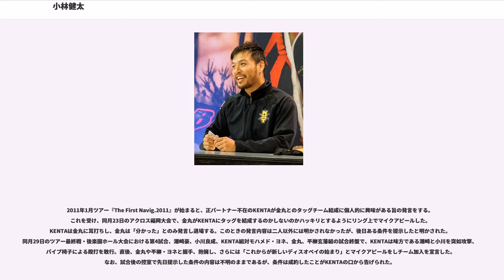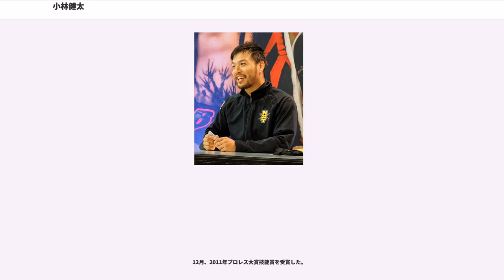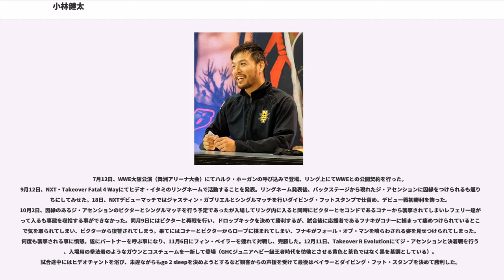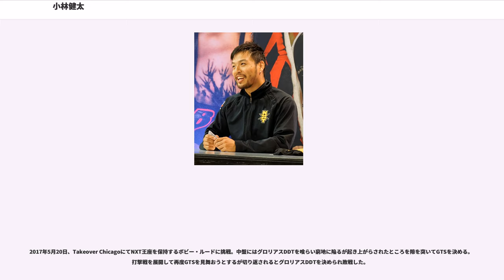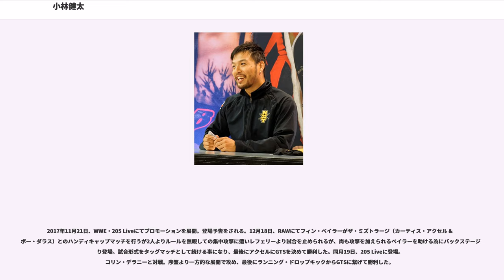小林健太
小林 健太（こばやし けんた、1981年3月12日 - ） は、日本の男性プロレスラー。埼玉県草加市出身。現在はWWEにヒデオ・イタミ（伊丹 英雄、Hideo Itami）のリングネームで所属している。

日本ではKENTA（ケンタ）のリングネームでプロレスリング・ノアに所属していた。

修徳高校時代は野球に打ち込みつつ、遠藤光男（日本アームレスリング連盟会長）の主宰するエンドウズジムに入会。卒業にあたり、遠藤にプロレスラー志望の意を伝えると、遠藤が旧知の小橋建太宛に履歴書を送り、「一般公募オーディションに参加するように」との返事を貰ったとされる。

1999年（平成11年）、全日本プロレスが初めて行った一般公募オーディションに参加し、合格する。練習初日、余りの練習の厳しさに合格者が次々と倒れこんでいく中、テレビのインタビュアーに「後悔していませんか？」と訊ねられたところ、「いえ、していません」と答えていた。2000年（平成12年）3月11日、後楽園ホールでのバトルロイヤルでプレ・デビュー。合格者7名の中で唯一、同年5月24日に青森県総合運動公園体育館にて、丸藤正道を相手に本名の「小林健太」でデビューする。

デビュー直後の2000年（平成12年）6月16日、三沢光晴が中心となり全日本プロレスから分離し旗揚げされたプロレスリング・ノアに移籍。この頃、小橋がリーダーのチーム「バーニング」が崩壊、初代付き人の金丸義信も小橋から離れたのを機に2代目付き人となり、3代目の潮﨑豪に引き継ぐまでの約4年間行動を共にすることになる。

飛び技主体のスタイルで戦っていたが、その路線には天才と名高い丸藤が居たためいま一つ印象が薄く、当時練習生であった鈴木鼓太郎が自分が出来ない跳び技を軽々やってみせていたことから自分のスタイルに迷いが出てくる。師匠である小橋にオレンジ色を譲り受けるも度重なる怪我で戦列を離れた。自分はジュニア戦士なのだから飛び技を使えなければならないと思い意図的に飛び技を出していたためである。小橋に師事しトレーニングに励み、スタイルもパワーを強調したものになっていった。2002年（平成14年）5月27日、第5代ジュニアヘビー級トーナメント決勝で金丸に肉薄し、それ以降、積み重ねてきたキックボクシングを取り入れたキック中心のスタイルを確立していく。また、リングネームも「KENTA」へ改名する。

トップに近づくため、丸藤とタッグを組み始める。性格はバラバラで特に仲良くもなかったが、タッグの相性は抜群であり、2003年7月16日、外敵タッグの獣神サンダー・ライガー・村浜武洋組を退け初代GHCジュニアヘビー級タッグ王座を獲得した。丸藤の魅せる動きと受け、KENTAのハードヒットという両極端だが非常に分かり易いスタイル、そしてルックスの良さから「イケメンタッグ」あるいは両者の名前から「丸KEN」と称されるようになり、多くの女性ファンを呼び込むことに成功した。ただ見た目が良いだけではなく、試合をすれば必ず名勝負を演じ納得のフィニッシュで勝利を掴むことから、同時期のGHCヘビー級王者の小橋と並んで「名勝負製造機」「ジュニア版絶対王者」と賞され、ノアにおけるジュニアの台頭を生んだ。

2004年（平成16年）、「蹴撃七番勝負」を行ったが、初戦のフベントゥ・ゲレーラ以外は全敗という結果に終わる。2戦目の相手小川良成の持つGHCタッグ王座に挑戦を表明していたが、敗れてしまったために小川から鼓太郎とのタッグでGHCジュニアヘビー級タッグ王座挑戦が決定するもこれを返り討ちにする。この実績から三沢光晴・小川良成組が持つGHCタッグへの挑戦が2004年4月25日に決定した（結果は敗北）。

5月7日・8日に行われた第2回ディファカップに丸藤とのタッグで出場。決勝戦でタッグ歴6年を誇る日高郁人・藤田ミノル組と35分24秒にも及ぶ激闘を繰り広げ、最後にはブサイクへの膝蹴りで藤田を撃破し優勝を果たした。6月5日には金丸義信・杉浦貴組に敗れ、約2年に渡り9度の防衛に成功したGHCジュニアヘビー級タッグ王座から陥落。

2005年（平成17年）7月18日東京ドームにて金丸が保有するGHCジュニ...